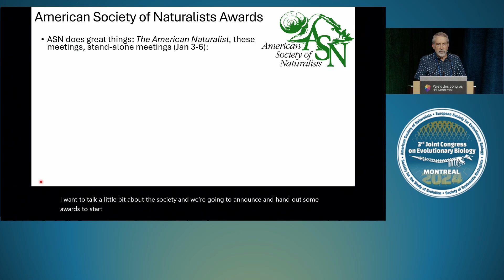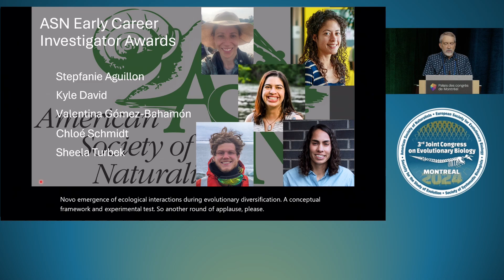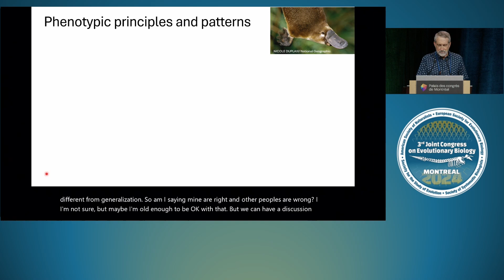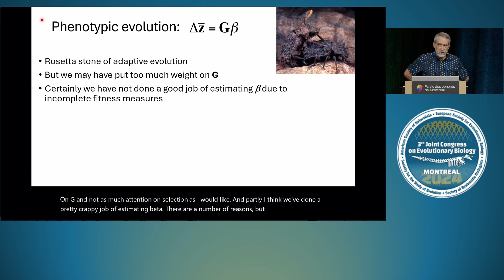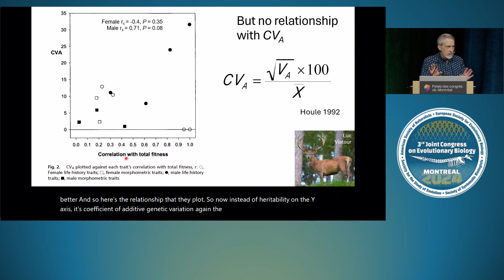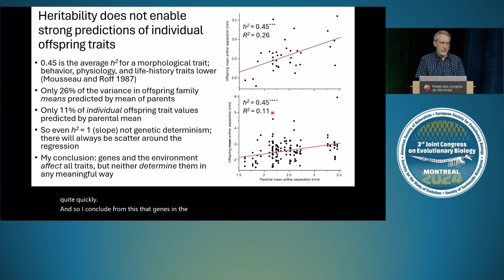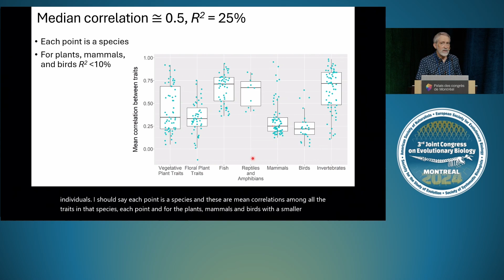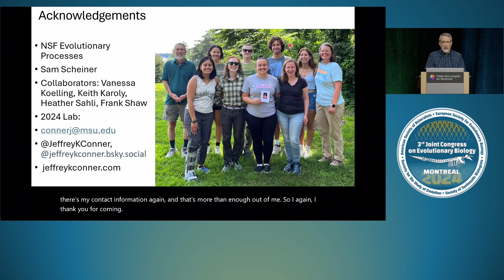July 29th - ASN Presidential Address - Jeff Conner